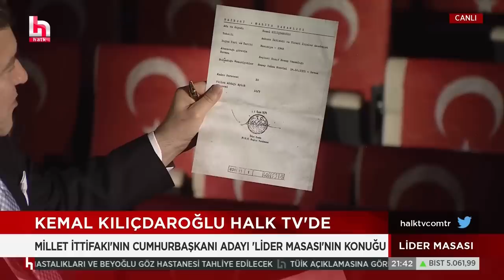CHP GENEL BAŞKANI VE MİLLET İTTİFAKI CUMHURBAŞKANI ADAYI KEMAL KILIÇDAROĞLU - HALK TV YAYINI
Cumhuriyet Halk Partisi Genel Başkanı ve Millet İttifakı Cumhurbaşkanı Adayı Kemal Kılıçdaroğlu, Halk Tv'de canlı yayın konuğu oldu.